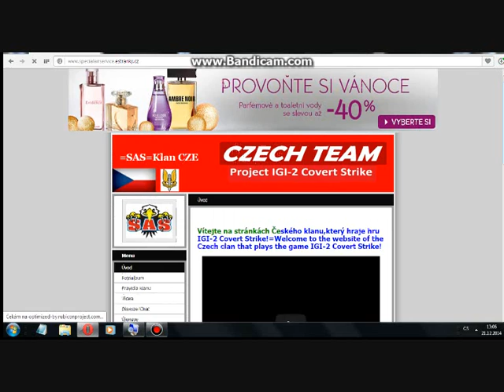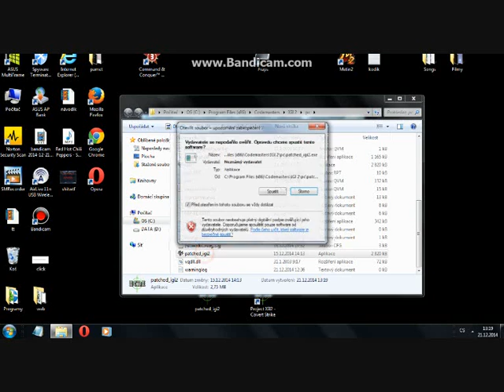IGI-2 Multiplayer not working and how to play IGI-2 Multiplayer ? Tutorial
Instructions on fixing multiplayer when servers are not displayed.

By DarkKillerCz